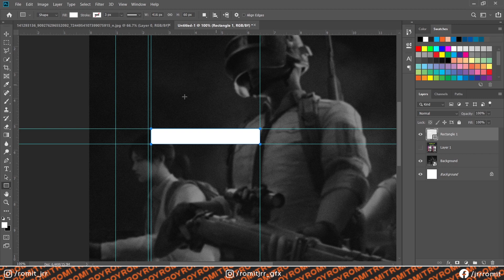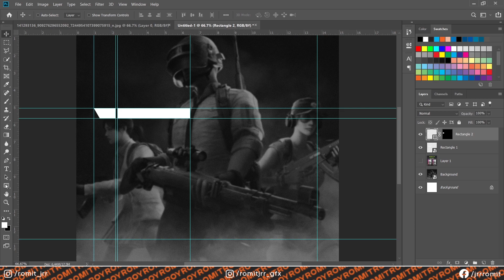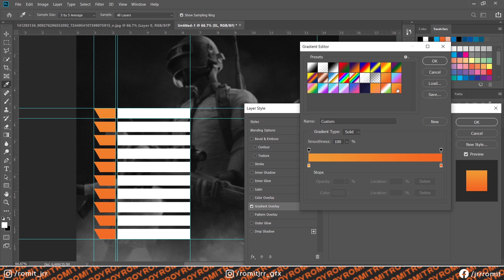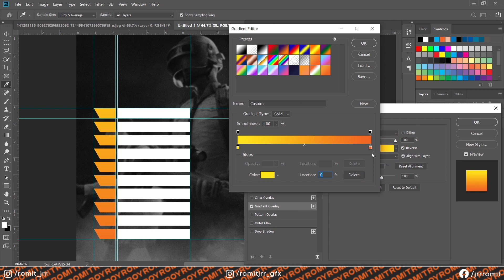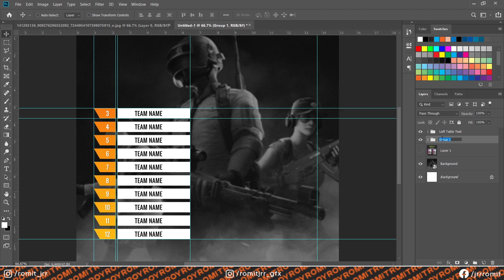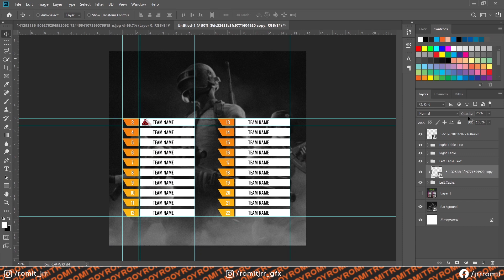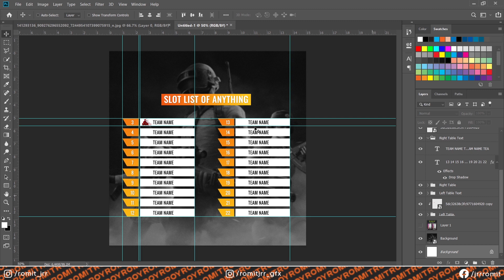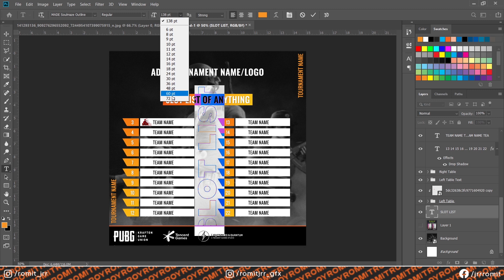How to make PUBG Mobile Slot List? [Full Tutorial + Free Template]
Hello guys, do subscribe to this channel to get more such amazing contents in the future and make sure to hit the bell icon as well to get notified whenever I upload a video. I mainly make videos on Photoshop and After Effects and other various things mainly used by Esports Content Creators.

Keyboard Short Cuts (Windows):
▶ Deselect - CTRL+D
▶ Change Brush Size - [ and ]
▶ Eye Dropper Tool - I
▶  Brush Tool - B
▶  Hold "Shift" to maintain ratio.
▶ Rulers - CTRL + R
▶ Hide/Unhide Grids - CTRL + H